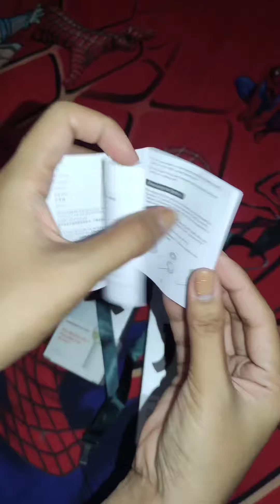JISULIFE handheld fan | 2000 mAh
***Pwede mo mag waitsung kanang naka on SALE sila, get this for P199. Kbye! 🤗